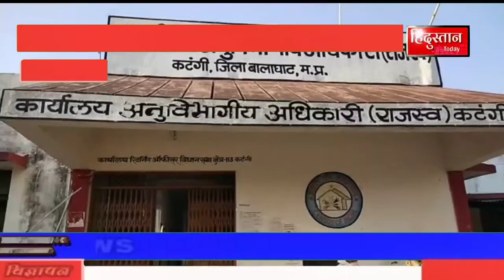बालाघाट अतिक्रमण पर चला बुलडोजर, लॉकडाउन में एक तरफा कार्यवाही से उठे सवाल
पक्के अतिक्रमण पर चला बुलडोजर, लॉकडाउन में एक तरफा कार्यवाही से उठे सवाल

एंकर - बालाघाट जिले के कटंगी अनुभाग अंतर्गत ग्राम मानेगांव में सरकारी जमीन पर बने पक्के अतिक्रमण को राजस्व विभाग के अमले ने बुलडोजर से धराशायी कर दिया । इस दौरान पुलिस बल भी मौजूद रहा ।

वोइसोवर - तहसीलदार शैलेंद्र कुमार रॉय ने बताया कि अतिक्रमणकर्ता विक्रांत भालाधरे ने बड़े पेड़ के जंगल एरिया में अतिक्रमण कर पक्का निर्माण कर लिया था जिसका प्रकरण मेरे न्यायालय में प्रचलित था । जिस पर नियमानुसार आदेश पारित कर यह कार्यवाही की गई है । विक्रांत द्वारा लगाए जा रहे सभी आरोप निराधार हैं । वहीं पीड़ित विक्रांत भालाधरे का कहना है कि अतिक्रमण तोड़ने सम्बंधी कोई सूचना उसे नहीं दी गई थी । यह एक तरफा कार्यवाही है । मैंने तहसीलदार साहब से निवेदन किया था कि कम से कम घर का सामान निकालने दें इस पर उन्होंने मुझे एक थप्पड़ जड़ दिया । मेरी बूढ़ी बीमार दादी है । लॉकडाउन में उसे लेकर कहां जाऊं ।

बाइट - शैलेंद्र कुमार रॉय (तहसीलदार, कटंगी)

बाइट - विक्रांत भालाधरे (पीड़ित)